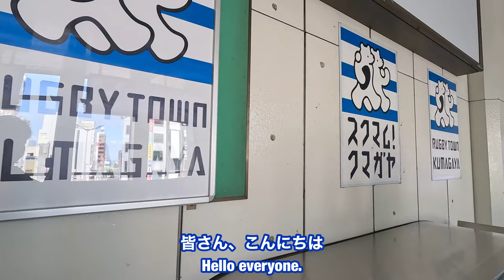【翔んで埼玉】4K 埼玉の群馬？いえいえ熊谷はラグビーで熱い街だった/Walk through the hot town of Kumagaya with rugby【Saitama】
夏の暑さで有名な熊谷は、ラグビーで熱い街でもあります‼そんな熊谷をぐるりと散策しました😊👍
Kumagaya is famous for its summer heat. Kumagaya is now a hot rugby town🏉

0:00 オープニング/Opening
0:20 熊谷駅スタート/Kumagaya Station start
0:59 駅の階段/Station stairs
1:50 バスの行列/Bus Queue
2:00 ラグビーボール像/Rugby Ball Statue
3:08 続く行列/Procession to be continued
3:24 うねうねの道/Small Curve Road
5:30 道路を渡って散策/Stroll across the road
9:10 星川通りを散策/Stroll along Hoshikawa Street
14:45 駅に向かう/Head to the station
16:32 エンディング/Ending